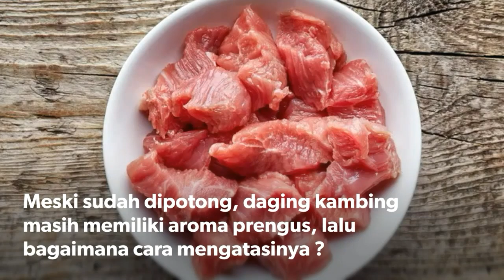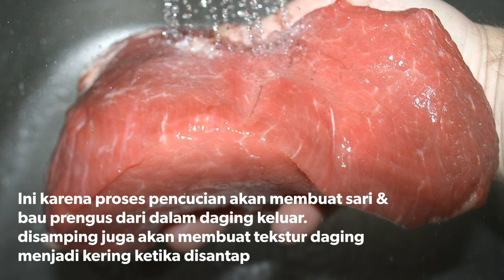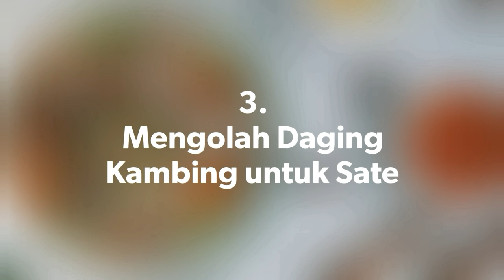Mengapa bau kambing prengus ? Bagaimana cara memasaknya agar tidak bau ?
Walaupun rasanya begitu enak namun sebagian orang tidak menyukai masakan berbahan dasar kambing ataupun domba karena daging kambing atau domba memiliki aroma yang kurang sedap (bau kambing atau prengus)

Meski sudah dipotong, daging kambing atau domba masih memiliki aroma prengus, lalu
bagaimana cara mengatasinya ?

berikut @Warungbuwagiyo  hadirkan fakta atau penjelasan ilmiah tentang bau prengus kambing atau domba dan cara trik mudah menghilangkan bau kambing atau aroma prengus pada daging kambing atau domba

cara-cara ini sudah terbukti ampuh menjadikan menu masakan dari daging kambing atau domba bebas bau kambing atau bebas prengus

terima kasih sudah menyaksikan, semoga bermanfaat :)